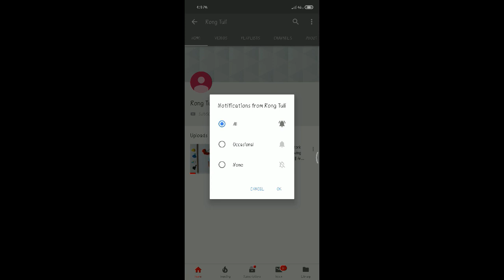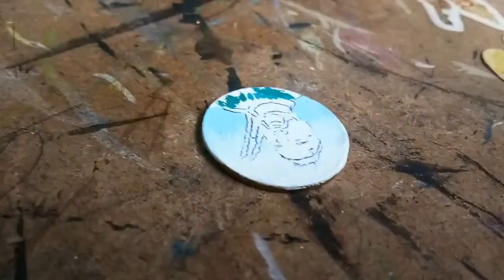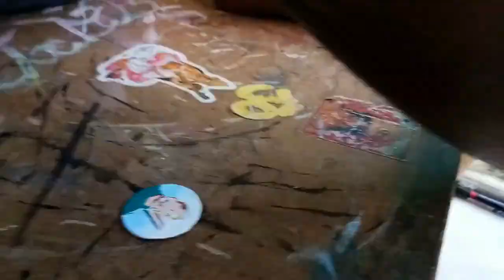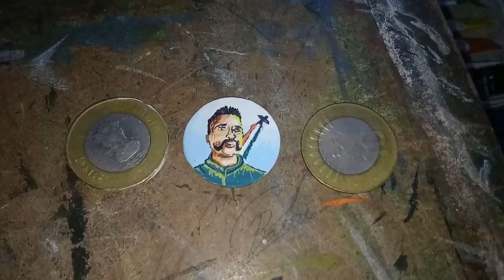Draw a picture of Abhinandan Bartaman on 10 rupess coin || rong tuli || craft| trending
It's Rong tuli new project draw on coin

presenting by:-
Rong Tuli Drawing School

please watch the till end

give up like

Cooperate:- Umesh Ghosh, Trisha Mondal, Pampa Bag